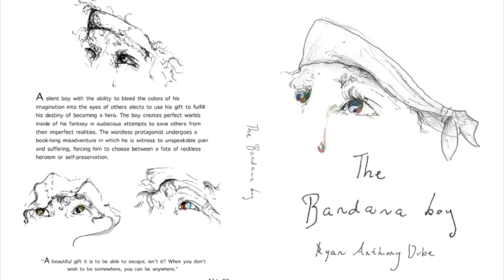The Bandana boy Best Passages: Storm in the Magic Garden Part 2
The Bandana boy by Ryan Anthony Dube
Chapter 17: Storm in the Magic Garden

“It was neither the rain nor the wind; it was neither the thunder’s rumble nor the lightning’s strike; she was the force he felt. There was no fire, but fury that burned beneath the cowering stars. The disturbance in the air was a disturbance of the soul, a heart beating and breaking like a quake of the earth. If the trees were to bend and snap he could not blame a hurricane but only the pain that blew through her. The gravity of her agony pulled the tears from the clouds that belonged to her eyes. Everything was natural about the disaster that he stood face to face with. Boy would forever remember his epiphany, standing in front of her as she emptied her anger: the night their half-built home nearly came crashing down. She was the storm, and oh, what a storm she was.”